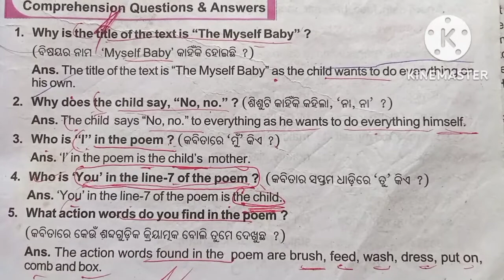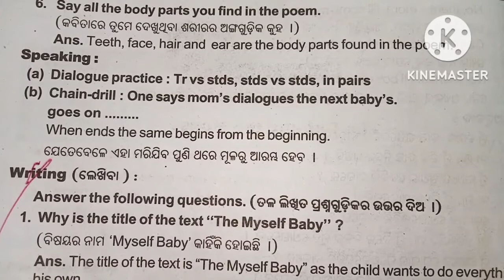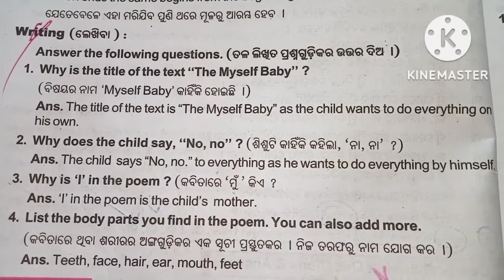The myself baby question answer class 4 english ll odia medium ll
the myself baby question answer